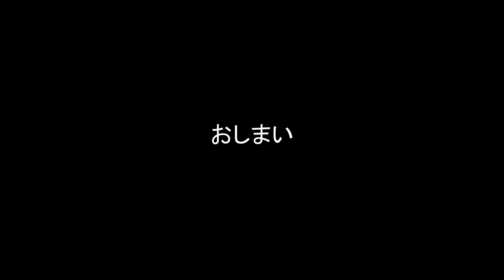渋谷の肉横丁にて最も辛い豚キムチを食したあとヒートアップして外国人達と踊る休日